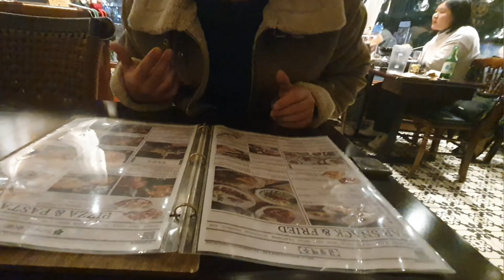Cheese & Wine, Seafood Pasta & Beer